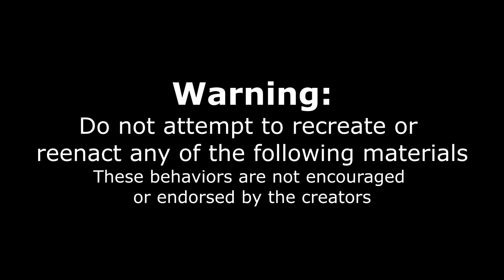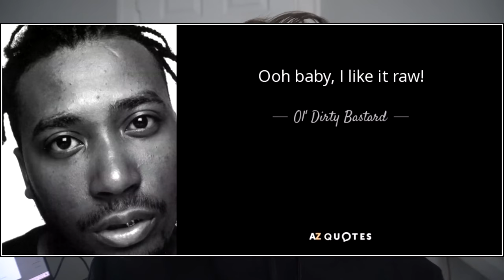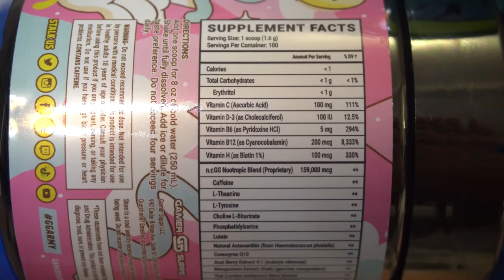NASTY Burger Challenge (Served RAW) | Warning : Do Not Attempt | Served a Raw Burger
The worst burger challenge? Today we are taking on a burger challenge which might have come with a unfortunate surprise… Specifically, well tune in to find out. For this challenge we had 45 minutes to eat the large burger, served with its seasoned fries, lots of vegetables, topped with many cheeses, including mac & cheese which is fried, and a chilli meat sauce!￼ If we were to complete it we would get the mail for free, otherwise we’d be paying $40 ish. Can We beat this big burger Challenge? Or will it get the best of us.￼

SEND ME STUFF :
Joel Hansen
RPO DUNDURN
HAMILTON ON L8P 0B5
CANADA
I